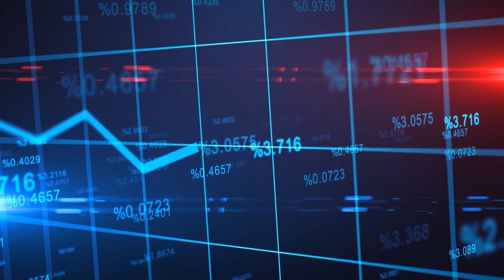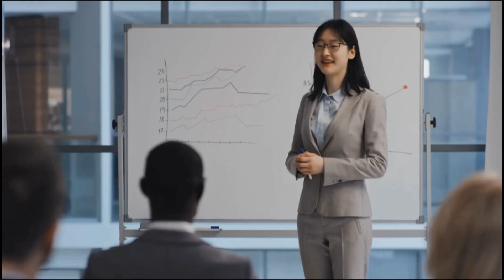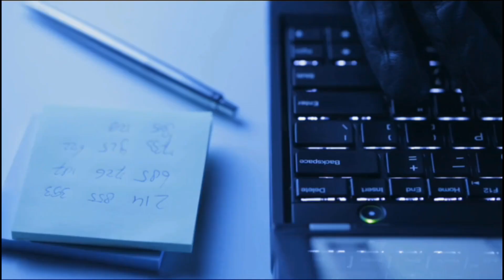David Petraeus - The Catastrophic Collapse Of Russia & Putin Will Stun The Whole World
Ben Hodges Warns "Most People Don't Realize How Things Are Getting Worse In Russia"

▶Notice -
None Of These News, Images, Music & Video Clips Were Created/owned By Us.

Before Doing Anything, Please Send Us A Mail. We Will Respectfully Remove It Immediately.

▶Footage licensed through StoryBlocks.com
▶Video Footage: Pixel, Shutterstock, iStoke.

1)This video has no negative impact on the original works (It would actually be positive for them)
2)This video is also used for teaching purposes.
3)It is transformative in nature.
4)I ONLY used bits and pieces of videos to get the point across where necessary

▶FAIR-USE COPYRIGHT-
1)This video has no negative impact on the original works (It would actually be positive for them) 2)This video is also used for teaching purposes.
3)It is transformative in nature.
4)I ONLY used bits and pieces of videos to get the point across where necessary